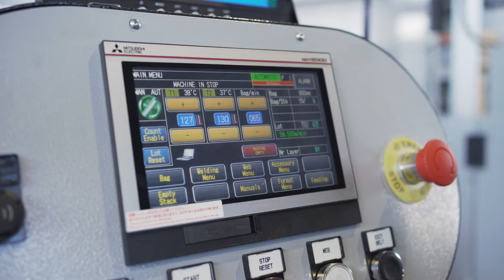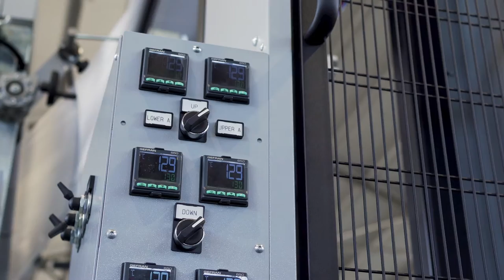Bag making machine: NEW BMTEK SBM LINE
NEW BMTEK SBM LINE has an innovative design and concept which give true flexibility to respond to changing market demands.
SBM’s modular design facilitates the addition of accessories in the future. - Possibility to interface with extruders and non-BM Tek accessories either in front, behind or mounted on to the SBM.